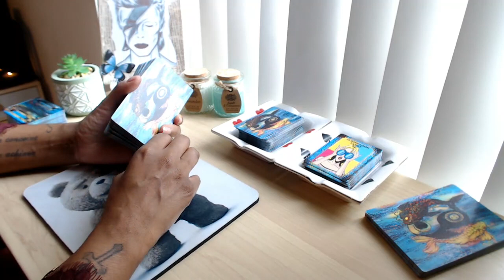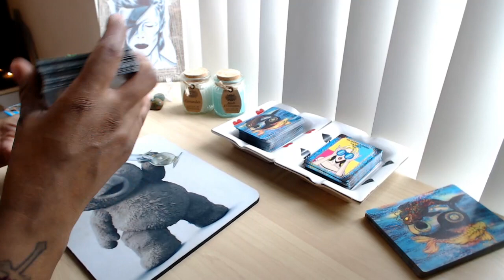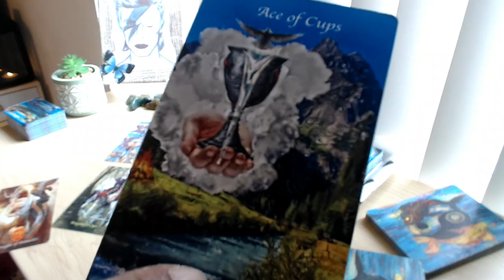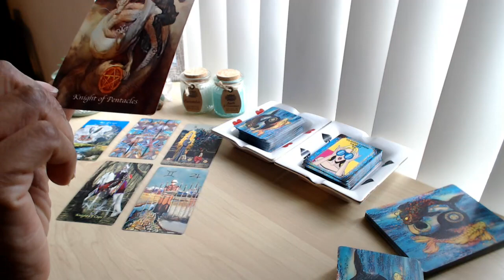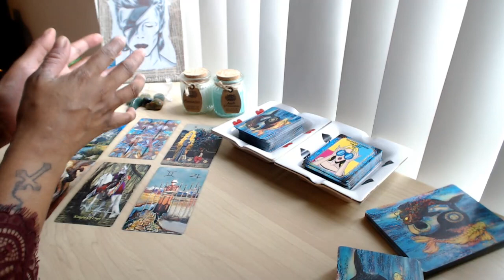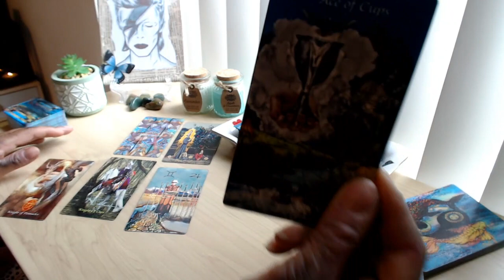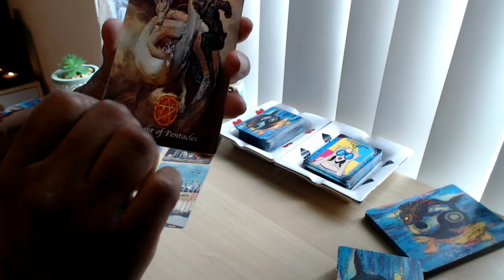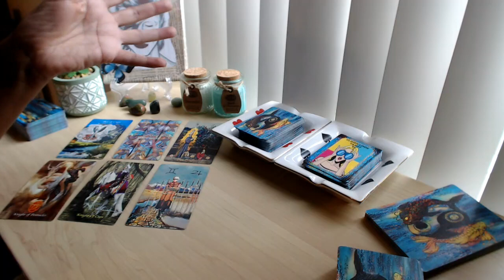CANCER - They Love You & A Emotional Offer up 4 Grabs. See Things Differently - TAROT LOVE READING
Sorry but I do not do Personal or Image Readings (UNLESS YOU ARE IN MISSION OR MISSION BOOTCAMP)
👇📖✏️***PROGRAMS***📖✏️👇
📍Confidence Program
🖍Confidence & Anxiety Program by Sophia Charles £40

Monday:  Fire Signs (Aries, Leo, Sagittarius)
Tuesday: Earth Signs (Taurus, Virgo, Capricorn)
Wednesday: Water Signs (Pisces, Cancer, Scorpio)
Thursday: Air Signs (Gemini, Libra, Aquarius)